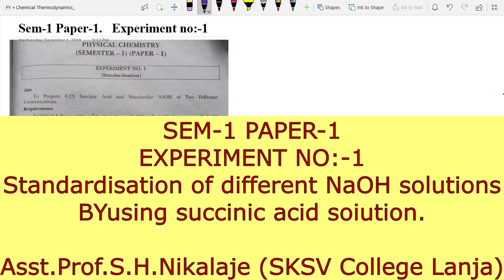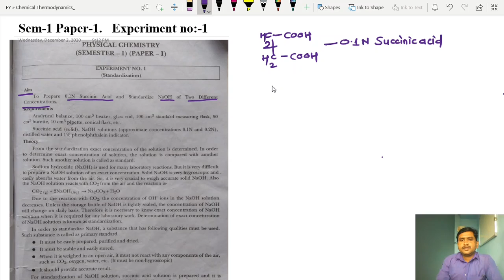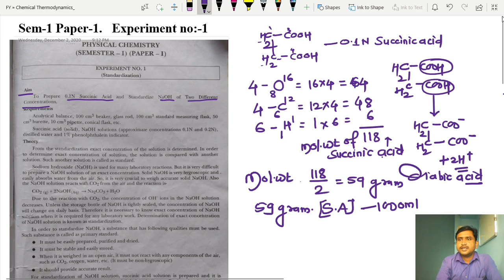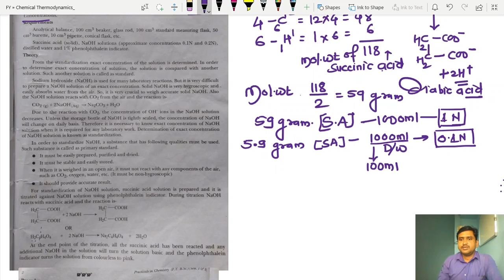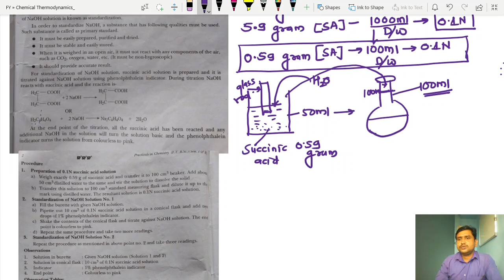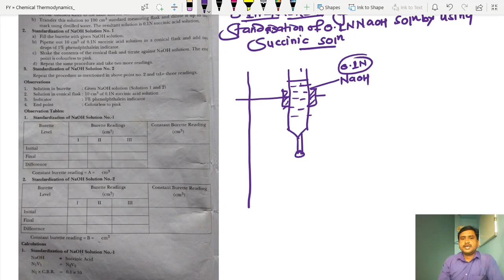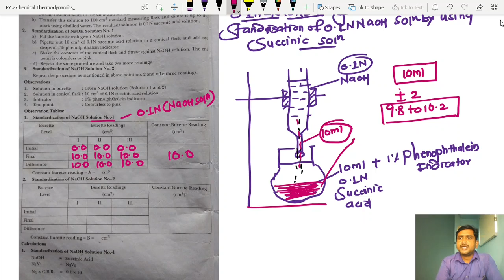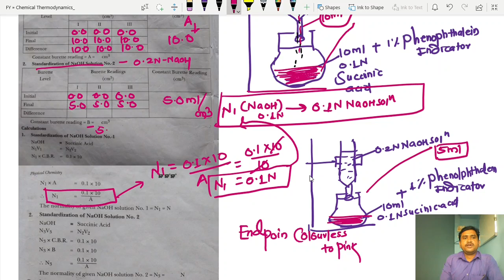Practical 1 sem 1 paper 1